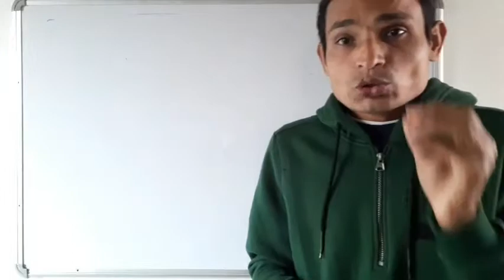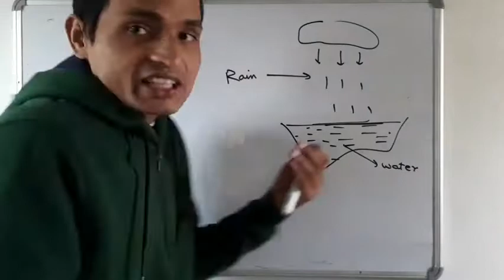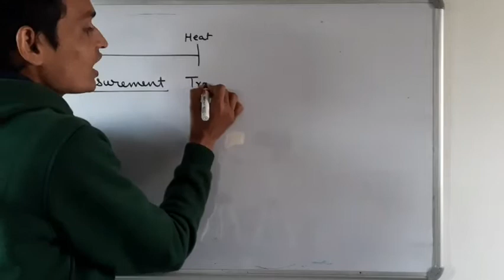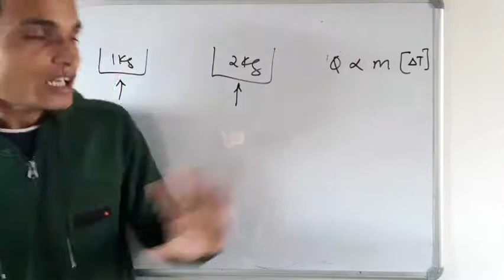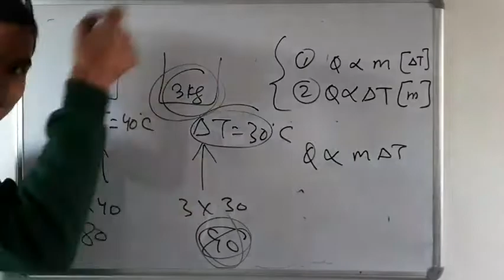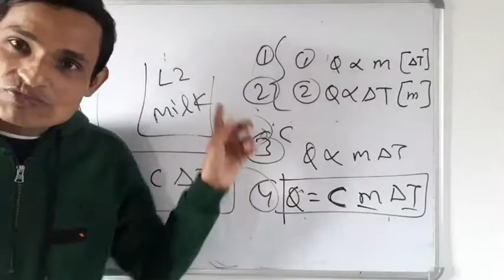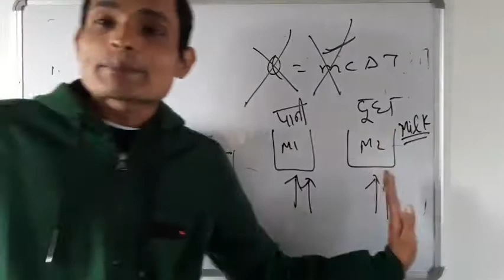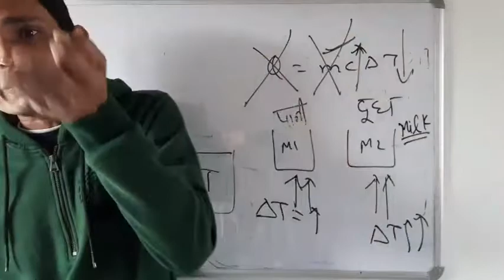Class XI : Heat - 1 : Quantitaive Measurement of Heat